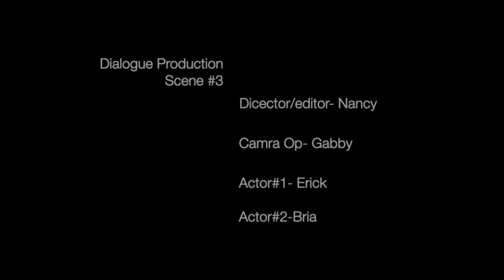Dialogue Scene - "What is it?"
Student produced dialogue scene. Students are provided a vague script without any directions and had to produce the final video identifying what the subject of the conversation is.